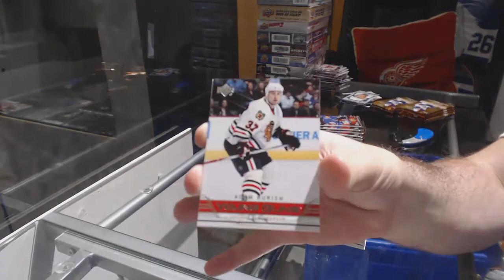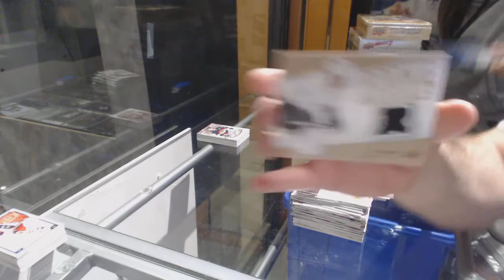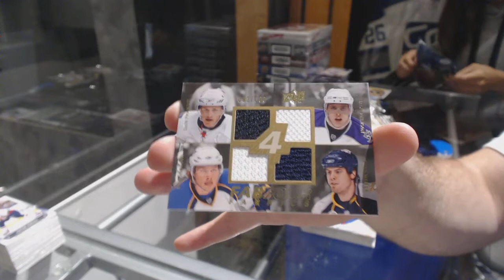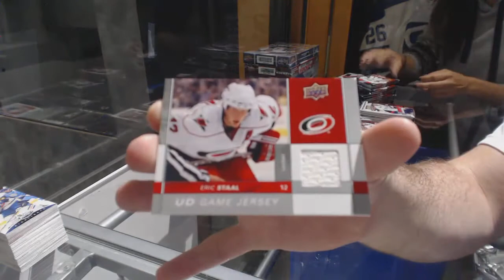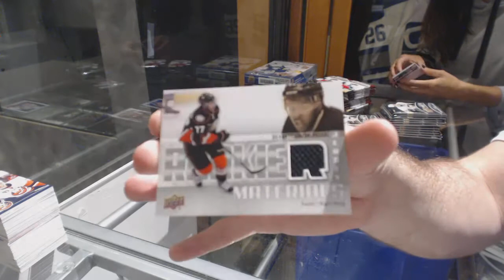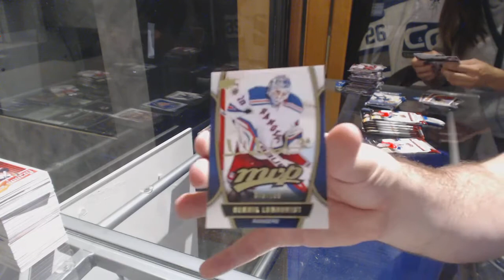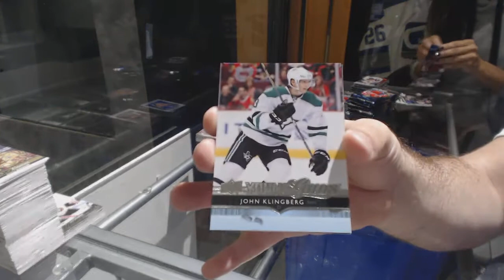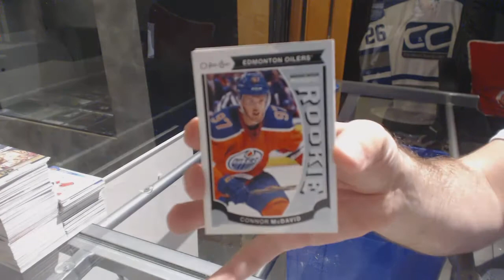9 Years of UD Series 1 & UD Series 2 Hockey Box Break - C&C GB #7771